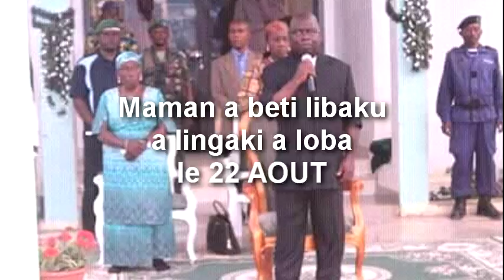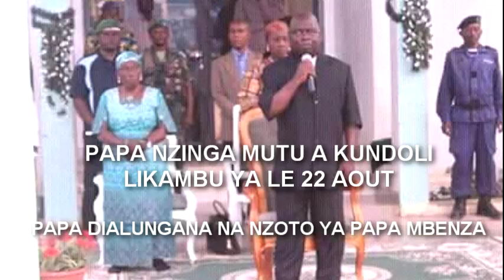3=1 NKAMBA DES REVELATIONS CHOQUANTES 2018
3=1 NKAMBA DES REVELATIONS  CHOQUANTES 2018
REINCARNATION DE PAPA DIALUNGANA KIANGANI 2018